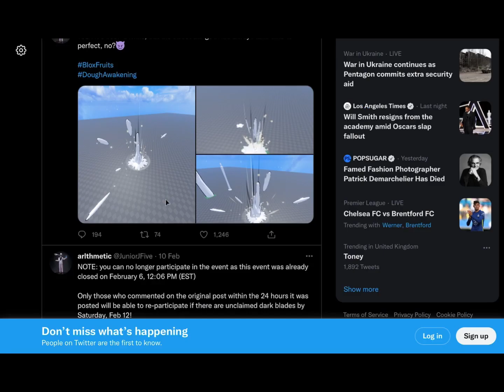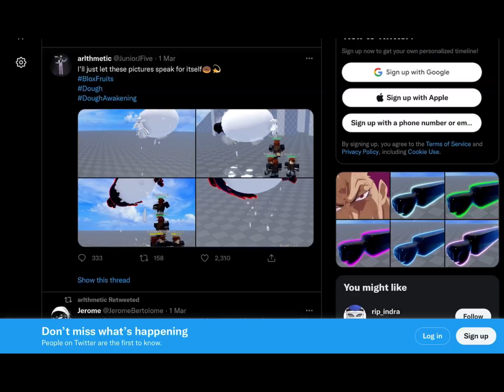UPDATE 17 PART 3 ALL SNEAK PEEKS AND LEAKS | Blox Fruits Roblox